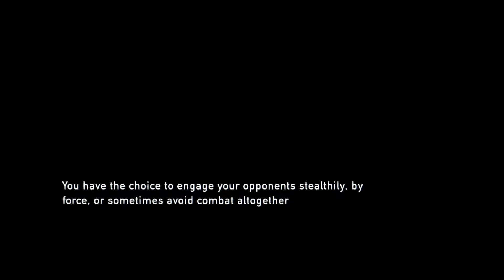The Last of Us Remastered PS4 Gameplay Part 10 - Let's Play No Commentary Walkthrough @ 1080p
The Last of Us PS 4 Gameplay @ 1080p No Commentary.